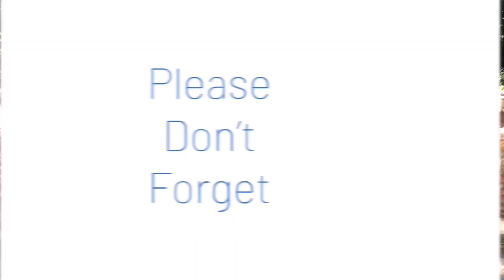GAWA MULA SA BASURA/ TRASH TO TREASURE/ PALLET CHRISTMAS TREE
Safe and durable trash pallet that are being recycled as an artistic, unique, and decorative furniture.